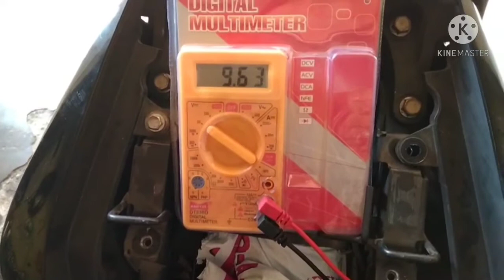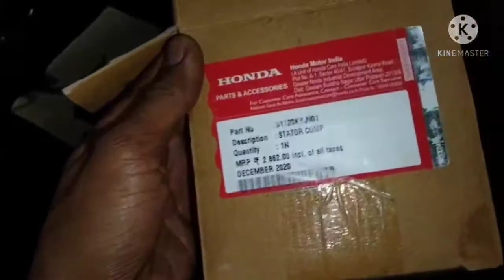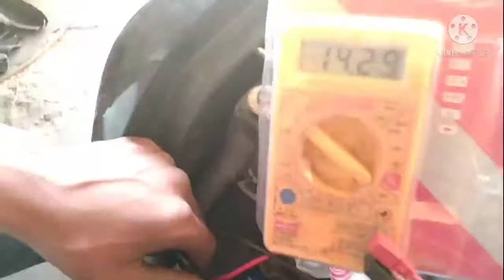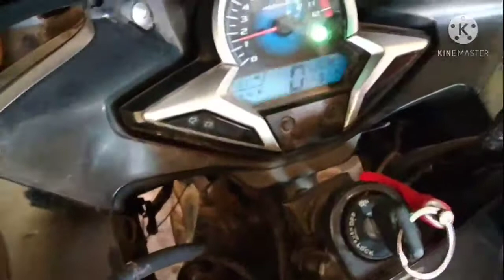Honda CBR battery down problem solve stator coil Honda CBR 250 R battery down problem solve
How to  honda CBR 250 R  battery charging problem  solution in Hindi

Honda CBR 250 r battery charging problem solve

Honda CBR 250 charging problem solve

how to Honda CBR 250 r battery charging problem solve

how to Honda CBR 150r battery charging problem solve

Honda CBR 150 battery charging problem

Honda CBR 150 r battery charging problem solution in Hindi

Honda CBR 250 r alternator coil change

Honda CBR 250 RR alternator coil replace

Honda CBR 250 r alternator coil price

Balram mechanic Rider